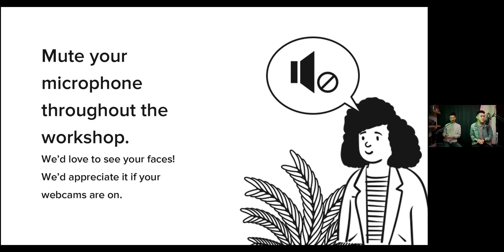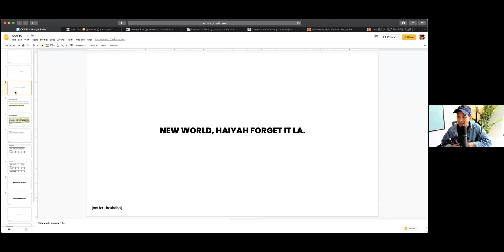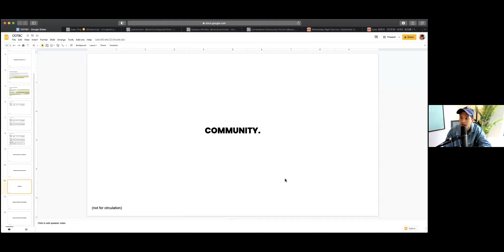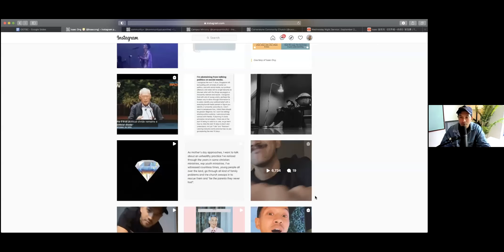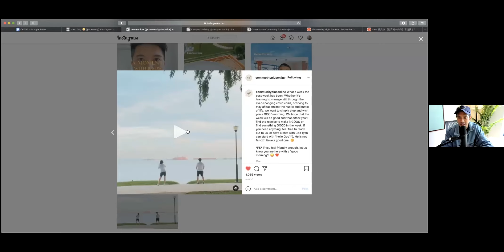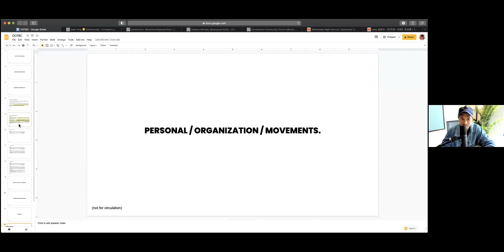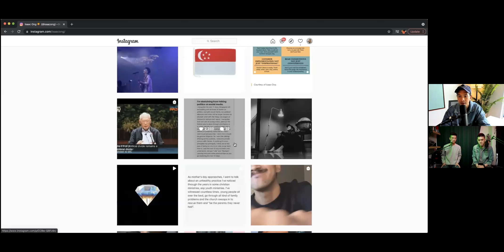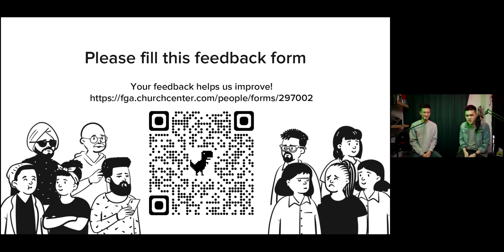Workshop: Inside The Out Of The Box Church // FGA Revival Virtual Conference 2021